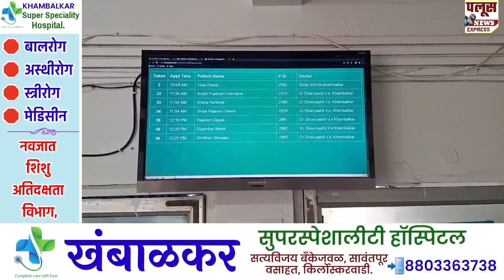PALUS |पलूस शहरातील कचरा गावतळ्यात, घाणीचे साम्राज्य नगरपरिषद प्रशासनाचे जाणीवपूर्वक दुर्लक्ष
पलूस शहरातील कचरा गावतळ्यात, घाणीचे साम्राज्य नगरपरिषद प्रशासनाचे जाणीवपूर्वक दुर्लक्ष ; नागरिकांची स्वच्छतेची मागणी